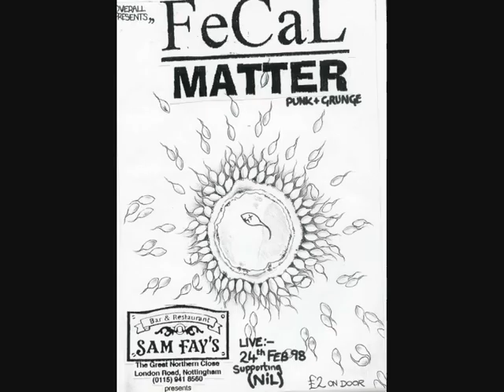Make a Batch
Fecal Matter - Make a Batch